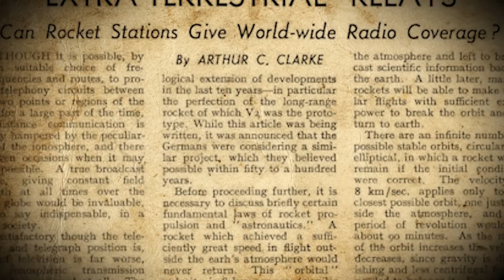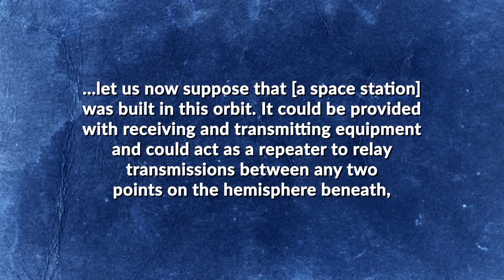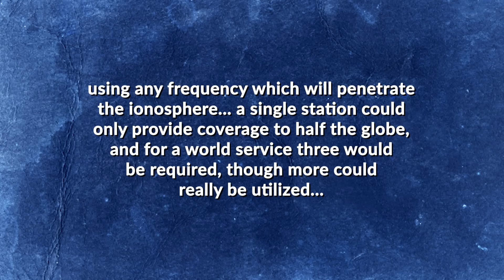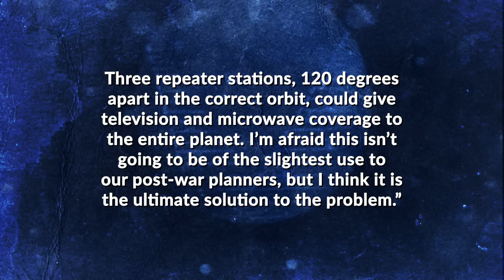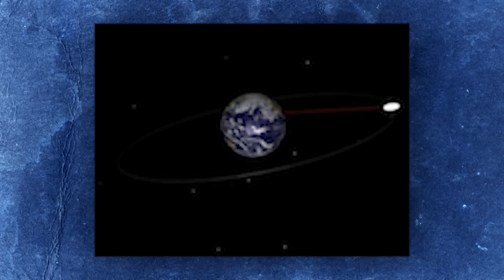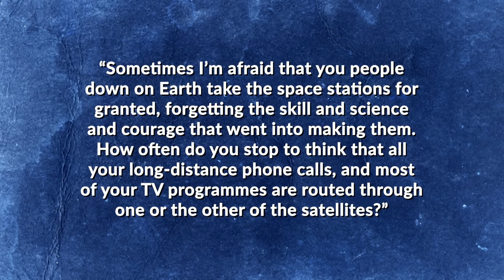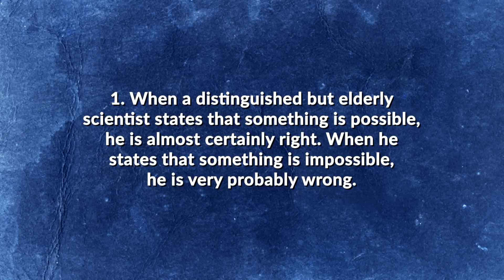The Fascinating Story of Why the Geosynchronous Region Around Earth is Called the "Clarke Orbit"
Unlock the secrets of how Sir Arthur C. Clarke's visionary mind shaped the world of telecommunications and satellite technology. Discover his incredible foresight in this fascinating journey through history!